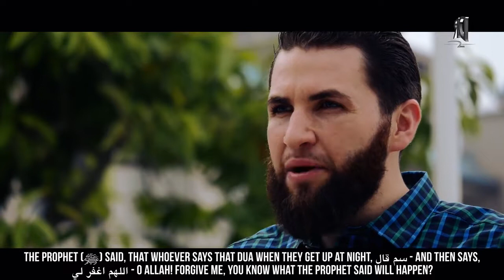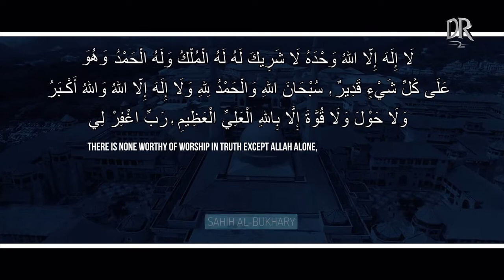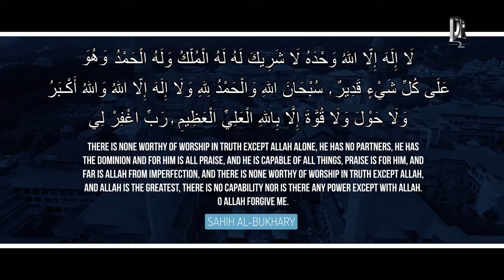Woke Up Suddenly At Night ᴴᴰ ┇ DuaRevival2 ┇ by Ustadh Majed Mahmoud